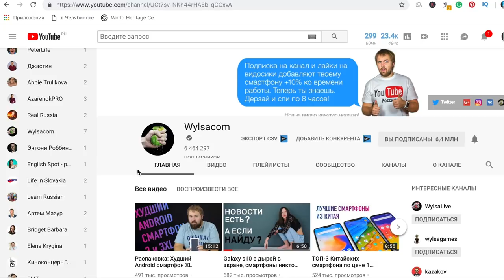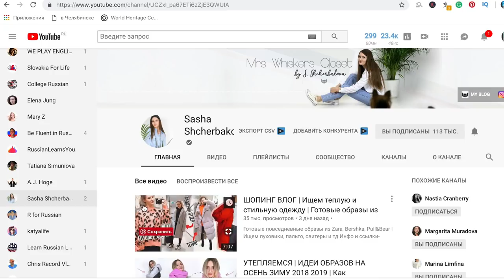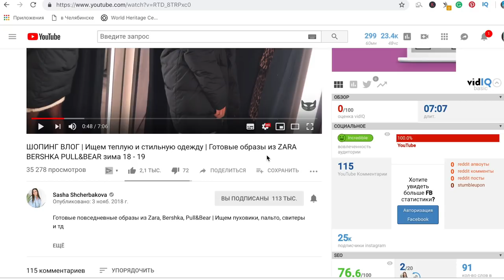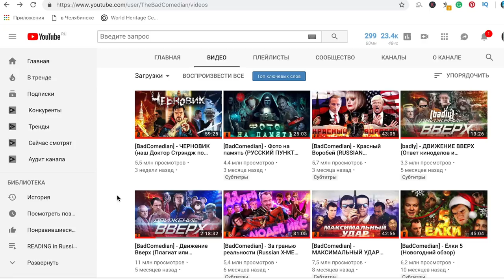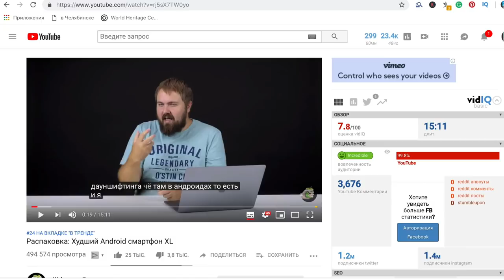Russian youtubers (NOT teachers)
Here are some of the Russian youtubers I watch regularly:)

About iTalki:
Get $10 USD in italki Credits with your first lesson purchase

Best teachers are on iTalki (I used to be there, too =P)
About the site:
● Effective, Fastest way to become Fluent
● Convenient
● Affordable
● Personalized
● Authentic, Real, Cultural